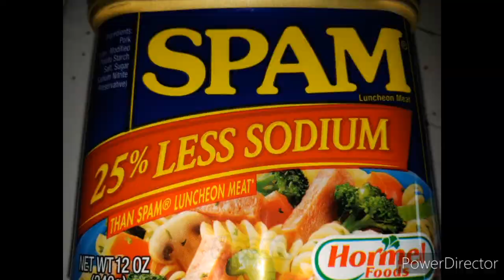SPAM RICE OMELETTE!